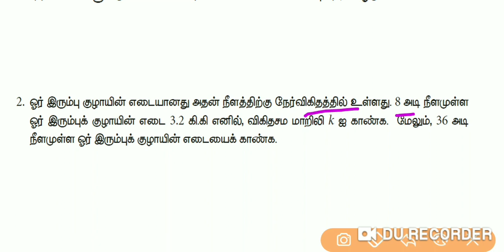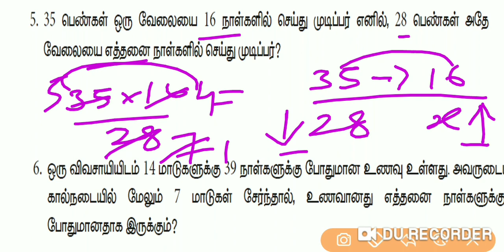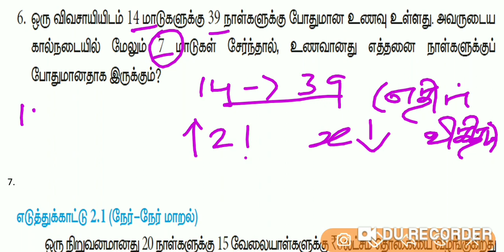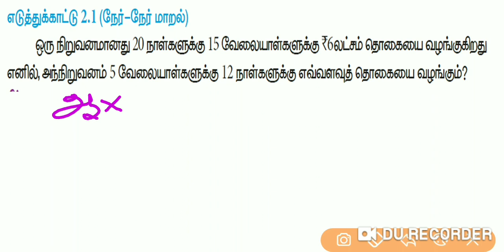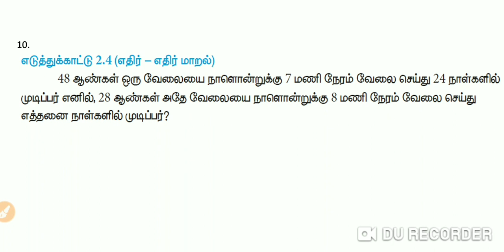tnpsc maths time and work part 5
TNPSC GROUP 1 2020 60 DAYS STUDY PLAN

tnpsc maths combined syllabus topics book pdf

october 2019 current affairs in tamil

tnpsc aspiratants free videos and test group 1 2 2a 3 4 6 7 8

tnpsc group 1 maths topics

tnpsc group 1 2020 cracking tricks

thirukkiral 6-12th pdf new +old book

tnpsc group 1 2020 official notification vacancy 69 posts

குரூப் 4 தேர்வில் புதிய தரவரிசை பட்டியல் வெளியிடப்படும் என தகவல்

how to pass tnpsc group 1 exam in first attempt

TNPSC GROUP 2 2020 STUDY PLAN

Tnpsc group 1,2,4 2020 சமச்சீர் புத்தகத்தில் இதை மட்டும் படித்தால் போதும்

tnpsc group 1 2020 new syllabus based study plan

tnpsc group 1 prelims new syllabus mark allocation

புதிய புத்தகத்தில் கணிதம் 6th to 10th  இதை மட்டும் படிங்க

tnpsc group 2 unit 8 and unit 9 where to study

TNUSRB SI EXAM 2020 INDIAN POLITY COMPULSORY QUESTIONS WITH ANSWERS

how to make notes for tnpsc exams must watch

tnpsc group 2 2020 preparation 1st week

10th polity lesson number 1 revision

How To Prepare tnpsc exam with Pdf Or Books

2019 April current affairs in Tamil